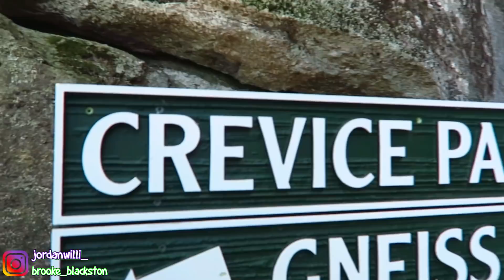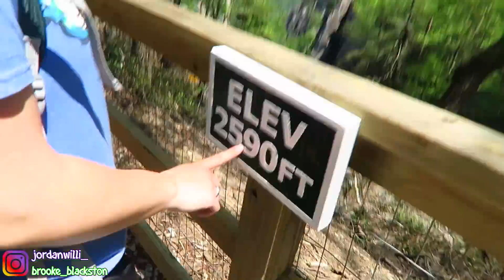MY GIRLFRIEND GOT US LOST IN THE WOODS...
This is an EMERGENCY! My girlfriend got us lost in the woods and now we're stranded! Either way though, it was a beautiful journey! lol Wassup with it my beautiful family!

👉FOLLOW US👈
     OR search jordanwilli_
💁Brooke's Instagram: barbie_brooke

Beats by @LuukWilliams on IG 💯 Follow @NAFP.REBIRTH on Instagram for more heat 🔥💯